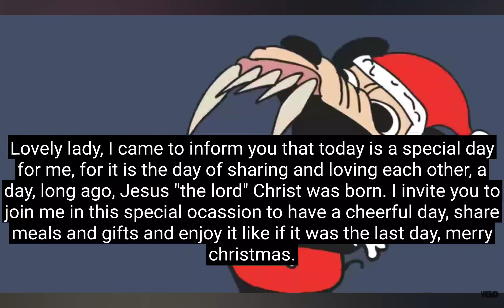MOKEY show ( missed navida ) ( @SrPelo )